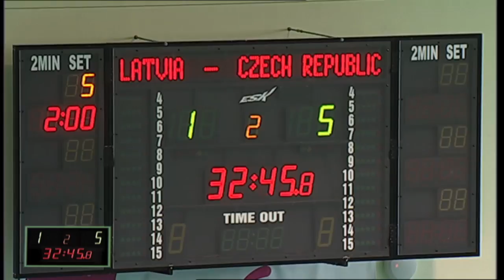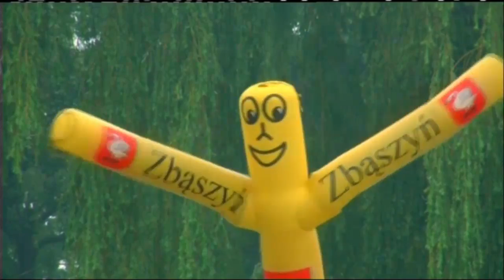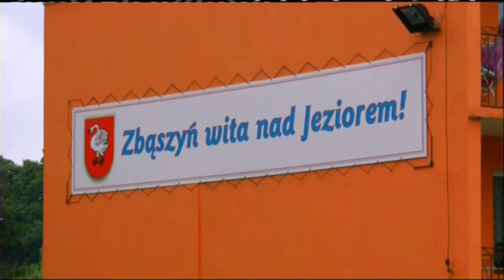WU19 WFC 2014 - LAT v CZE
6th Women´s U19 World Floorball Championships 2014
Babimost, Rakoniewice & Zbaszyn, Poland
30th April - 4th May 2014